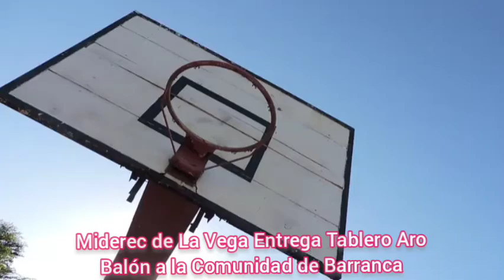Miderec en La Vega Entrega Tablero Aro Balon a la Comunidad de Barranca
Miderec